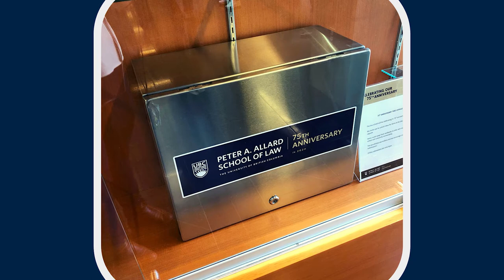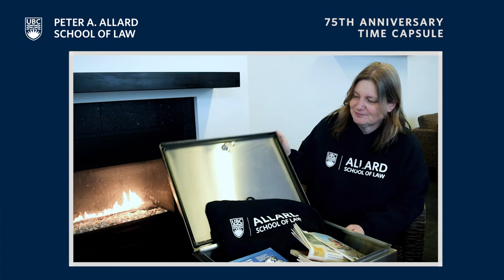Time Capsule: Sealing up our 75th anniversary year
To mark the occasion of our 75th anniversary year in 2020, we dedicated a time capsule to be opened 75 years from now. In this video, Dean pro tem Janine Benedet, Q.C. shares remarks about our memorable 75th anniversary year and seals the time capsule.